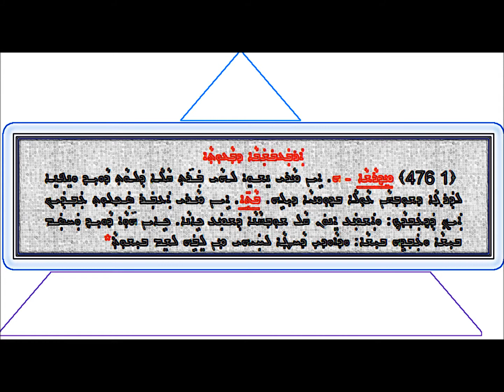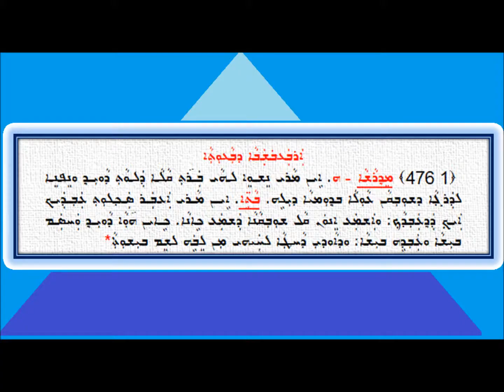6 Darbaabshaba D Bauotha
ܡܕܪܫܐ 6
ܐܪܒܥܒܫܒܐ ܕܒܥܘܬܐ ܦܬܐ 476
ܒܩܠܐ ܕܡܫܡܫܢܐ
 ܥܒܕܐܠܠܗ ܗܘܪܡܝܙܕ ܒܝܬ ܢܘܦܠܝ